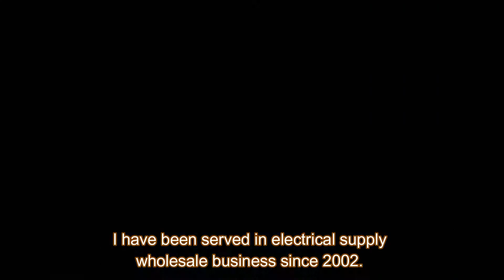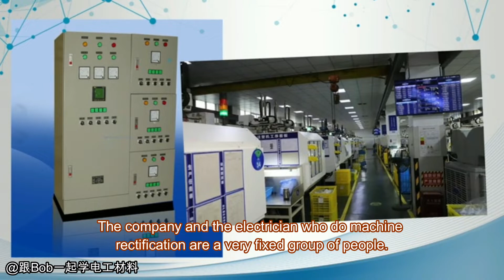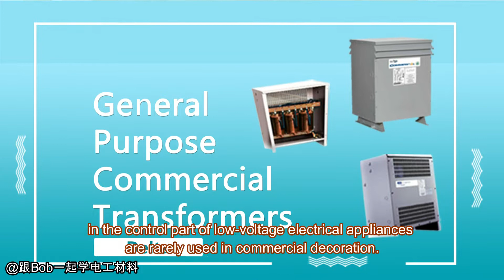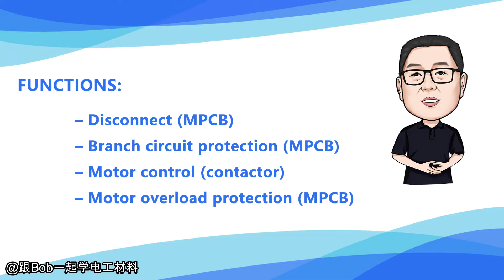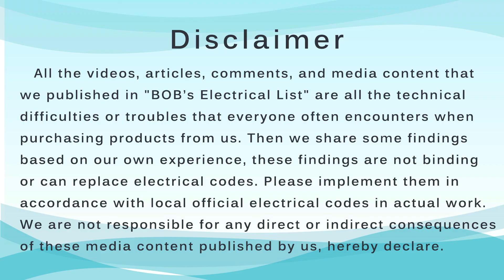进口到北美的机器做安全认证，有哪些电气材料必须更换？What have to be replaced for imported machine rectification in Canada?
进口机器，进口机器认证，安全认证，ESA认证， 机器整改，改装机器认证，进口到北美的机器， modified machine recertified, imported machine recertified

This video explained what have to be replaced for imported machine rectification in Canada and US?  本期视频详细讲解了， 进口到北美的机器做安全认证，机器里面有哪些电气材料必须更换？

实物参考， 本期视频里面展示的产品可以在下面的链接查看到具体的技术参数。 You can find the detailing specification of the displayed materials by the following link.

Hi everyone, in the past few years, Canadian and US companies have been importing machinery from Asia and Europe more and more frequently, which involves the need for local Authority safety certification for machines imported from abroad. By law, you can not energize them until you get the local safety certificate. Due to operational safety issues, insurance companies also pay great attention to whether imported machines have Canadian or US safety certification before they are used and sold. If any accident was caused by using machines without safety certification, the insured company maybe rejected by insurance company when they claim compensation.

大家好，这几年加拿大和美国公司从亚洲和欧洲进口机器的贸易活动越来越频繁，这就涉及到从国外进口过来的机器要做北美本地的安全认证，有了这些安全认证，这些进口的机器才能接电工作，由于涉及到运营安全问题，保险公司对进口的机器在使用和销售之前有没有当地安全认证也很重视，因为没有安全认证的机器引发的一系列事故可能在理赔的时候投保公司会遭到拒绝。

那么进口机器要获得北美当地的安全认证，就必须按照当地的电气规范进行整改。进口机器的整改大部分都集中在电气控制和动力线路这一块，做机器整改的公司和电工师傅都是很固定的一帮人，但是现在越来越多的新面孔进入到这个行业里来，有些是平时做商业电气安装的电工，也有些是做建筑电工的，他们在给商业客户做建筑装修的时候，业主请他们顺便把刚进口的设备安全认证一起做了，因为在进口机器的公司的眼里，只要是电工，他们就应该会做这个机器的整改，工厂和商业楼宇里面的大电柜都能做，为什么就不能把刚进来的那套设备一起整改了呢。近来，我见多了这样的故事每个月都有发生，去给印刷厂负责装修的电工回来说，那个老板让他把刚进口的印刷机一起改了，跟ESA拿个安全认证Sticker一起贴了，电工师傅说那个工作太磨时间，他做不了。印刷厂因为是跟我们买了电气材料，老板打电话问我，为什么改机器一定要找专门的公司做，而普通的电工师傅都不愿意去做，难道是因为普通电工不会做吗，还是那些整改机器的公司的电工有什么特殊技能，根本的原因在哪里？其实答案很简单，还记得我们小时候读过欧阳修的《卖油翁》吗，答案就是“无他，惟手熟尔”。一方面对使用材料的熟练掌握，一方面是项目接多了经验累积就越来越丰富，没有别的原因，就是时间一长，手练熟了。好了，这两个原因找到了，项目数量的累积只能靠自己去努力，对使用材料的熟练掌握我可以帮忙，我下面就带大家熟悉一下进口机器的电气部分整改需要更换的部件通常有哪些？

In order for imported machines to obtain local safety certification in North America, they must be rectified in accordance with local electrical codes. Most of the rectification of imported machines is concentrated on the electrical control and power lines. The company and the electrician who do machine rectification are a very fixed group of people. But now more and more new faces are entering this industry, some are electricians who usually do commercial electrical installations, and some are construction electricians. When they are doing commercial electrical work for customers, the owner asks them to do the safety certification of the newly imported equipment by the way. In the owner’s eye, all electricians are same, they can install a 800Amp switch disconnect, why not a small imported machinery? I saw such story almost every month. Last month one electrician complained to me the printing company boss asked him to get a ESA sticker for his new imported printing machine when he install the lighting fixture for the printing office, the electrician refused the owner. Since the owner bought all electrical material from me, he called me and asked why the electrician fused him. Why? What’s the difference between these electricians and the electricians focus on machine rectification? There is no secrete, just because of long time experience and proficient with required electrical materials. These two reasons have been found. The accumulation of the number of projects can only rely on your own efforts. I can help with the proficiency in the materials used. Let me now familiarize you with the parts that need to be replaced in the rectification of the electrical part of the imported machine.